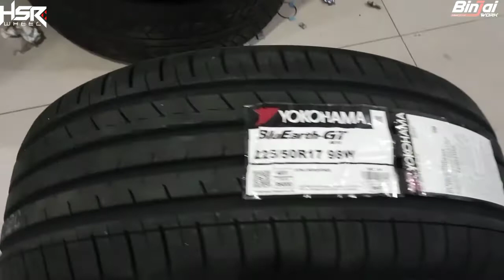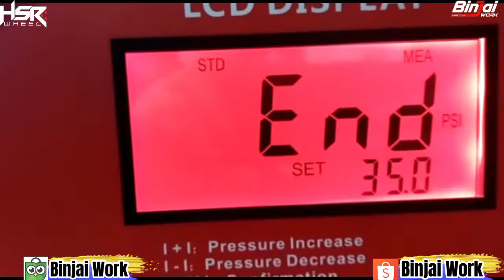BAN UNTUK MOBIL MERCEDES BENZ YOKOHAMA IMPORT PUNYA || HSR || BINJAI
Senin-Sabtu : 08:30-18:00
Minggu/Tgl Merah: 09:30-18:00

PROMO & FASILITAS GRATIS DI TOKO KAMI:
  ~ Kartu Kredit
  ~ Home Credit
  ~ Kredivo
  ~ Akulaku
  ~ Indodana